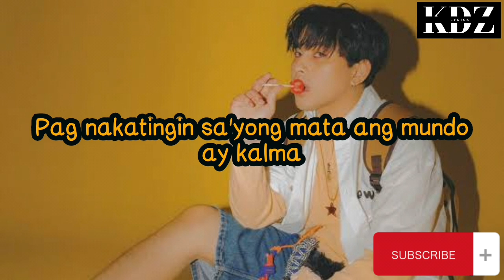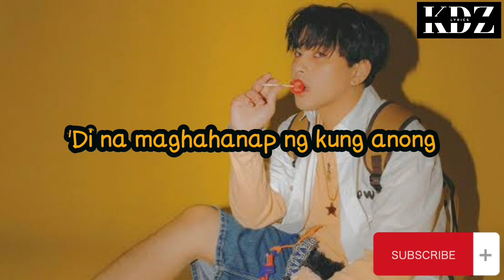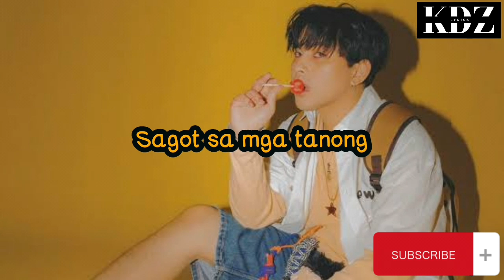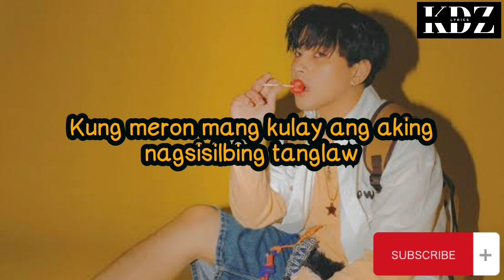Maki - Dilaw (Lyrics)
Title: Dilaw

CriszJoy😉😉😉